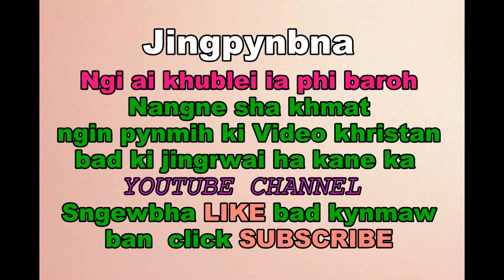Jingpynbna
Ngin sa pynmih ki jingrwai bad ki video Khristan ha kane ka YouTube channel.